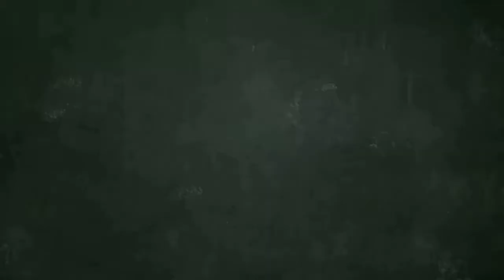cara permak total celana panjang yang kebesaran